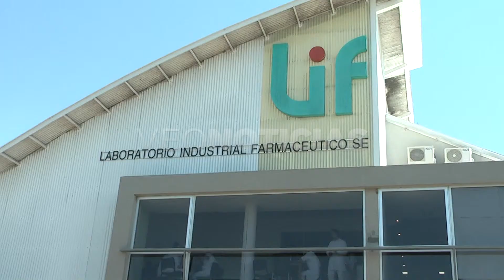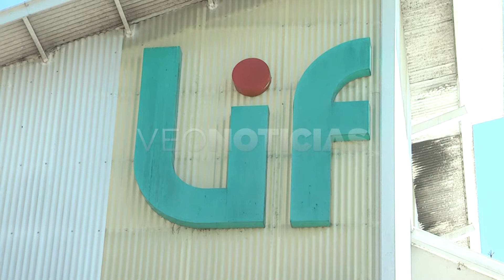Diego Bruno - Director LIF